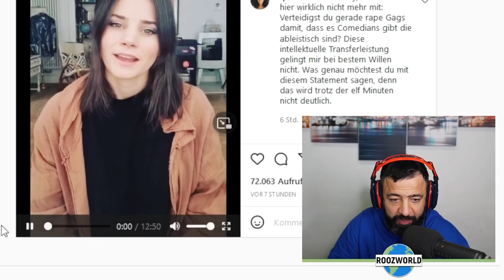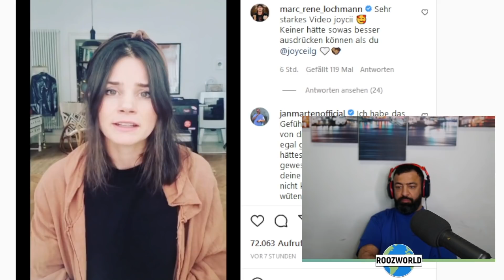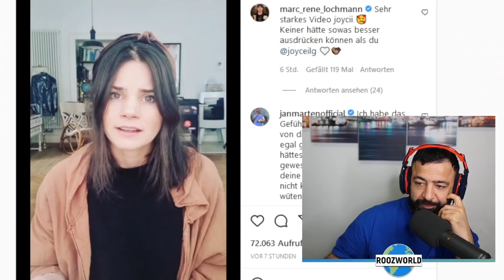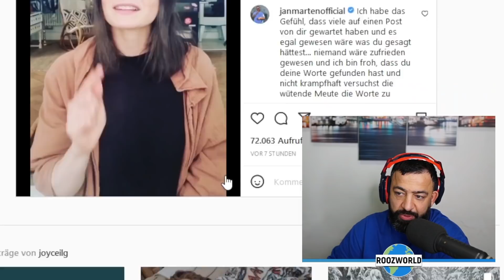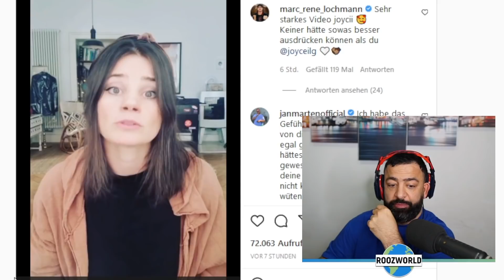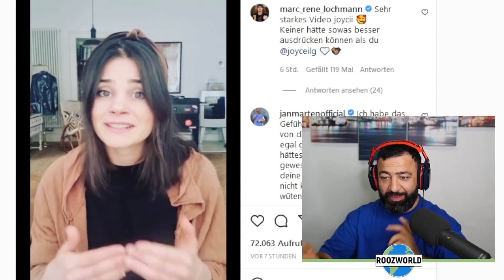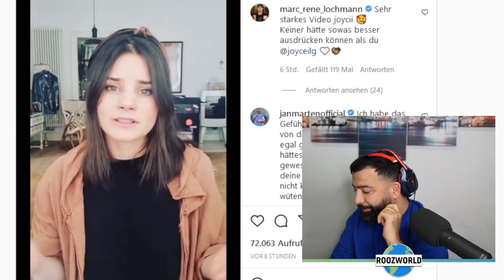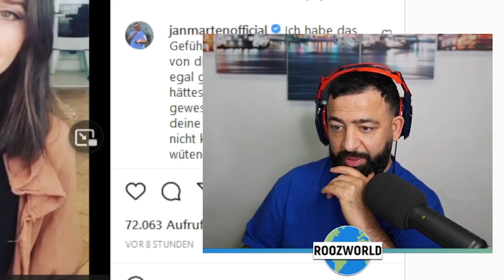Joyce, entschuldige dich doch einfach!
Freunde, im letzten Stream haben wir nochmal über die Joyce Ilg Thematik gesprochen, da sich einige neue Sachen ergeben haben. Viel Spaß!

Joyce, entschuldige dich einfach!